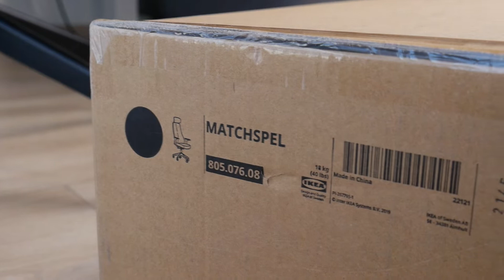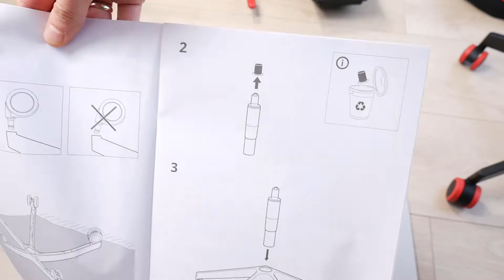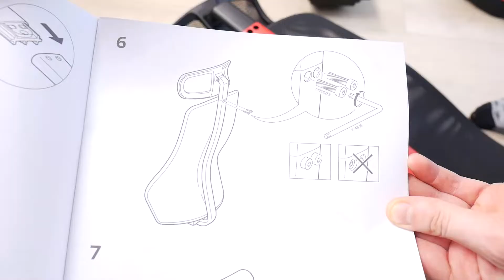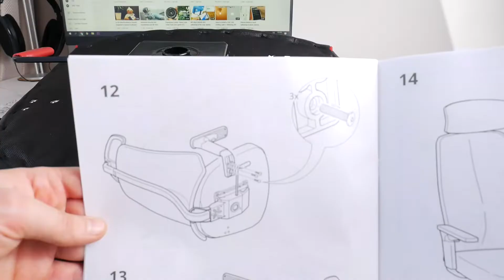IKEA Gaming Chair Unboxing & Step by Step Assembly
IKEA Matchspel Gaming Chair with armrest unboxing & full, detailed step by step assembly. Gaming chair first impressions and quick test. My old chair is IKEA LÅNGFJÄLL 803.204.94 swivel office chair. The IKEA Matchspel gaming chair has 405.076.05 or 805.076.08, there also is white IKEA Matchspel chair. From ikea.com page: MATCHSPEL gaming chair helps you play at the top of your game. Your whole body enjoys nice support and you can adjust the height of the chair, neck and armrests to sit really comfy when the game begins.

Measurements:
- Depth: 26 "
- Max. height: 52 "
- Max. seat height: 23 1/4 "
- Min. seat height: 18 1/2 "
- Seat depth: 18 7/8 "
- Seat width: 21 1/4 "
- Tested for: 243 lb
- Width: 26 "

[-] Hазвание видео RU: ИКЕА Matchspel Поворотный стул для геймеров - распаковка + сборка Игровое кресло

Video Chapters:
0:00 IKEA Chairs
0:24 IKEA Matchspel Chair unboxing
1:22 Matchspel Gaming Chair assembly 1st step
1:53 Step by Step Assembly
3:45 Chair First impression
4:07 IKEA Chair Quick Test .